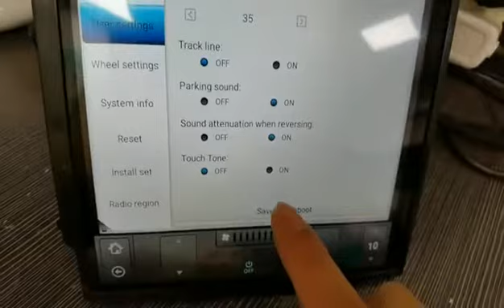How to turn off the backup guide lines on Belsee Android Tesla Style Screen Head unit?